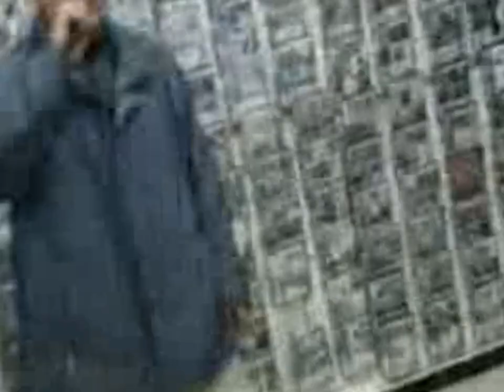music chawia mokded